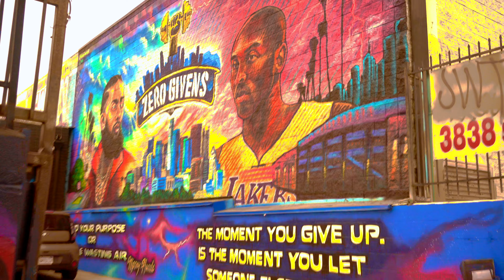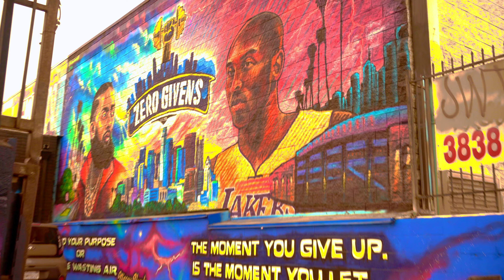SonicDopeSeller - HiViMuSiC 2 (Visualizer)